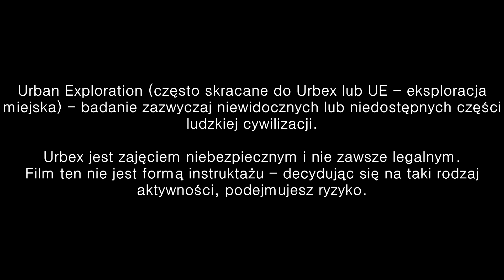Kołobrzeg Urbex - 19 Bateria Artylerii Stałej |URBEX #110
Kiedy wybrzeże Kołobrzegu nawiedził sztorm, odkrył coś, czego nikt się nie spodziewał. Nieznaną część Kompanijnego Rejonu Umocnionego 19. Baterii Artylerii Stałej, która służyła obronie Wybrzeża w okresie zimnej wojny.
Sztorm poważnie uszkodził konstrukcję bunkra. Pod wydmą leżą zniszczone elementy, które odspoiły się podczas sztormu.
Ślady zniszczeń widać także we wnętrzu.
Schron jest dość mały i w około 2/3 wypełniony piaskiem.
Niestety, nie jest on uwzględniony na liście zabytków. Prawdopodobnie następny sztorm zniszczy go całkowicie.

Feelings Of Hope And Sadness - Gavin Luke